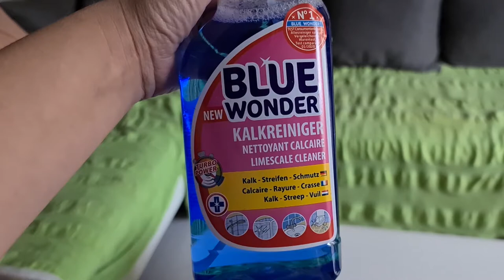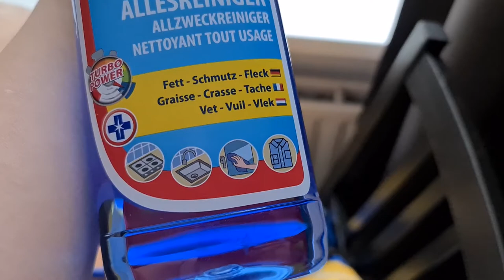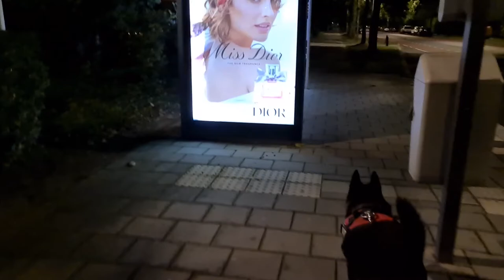lekker aan het opruimen